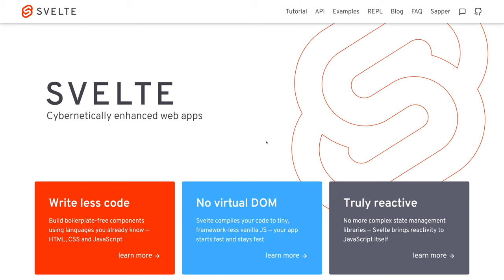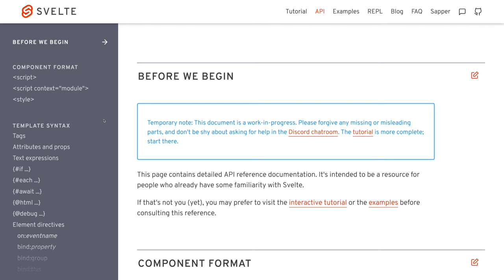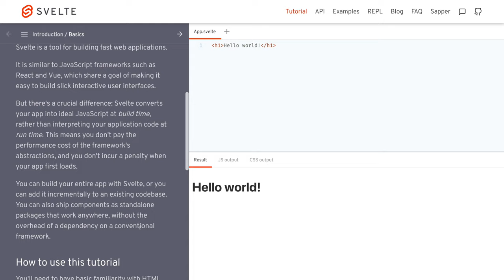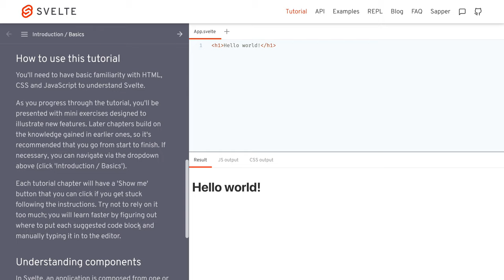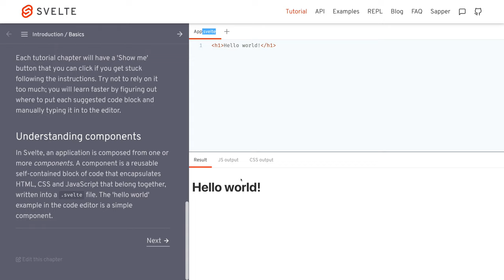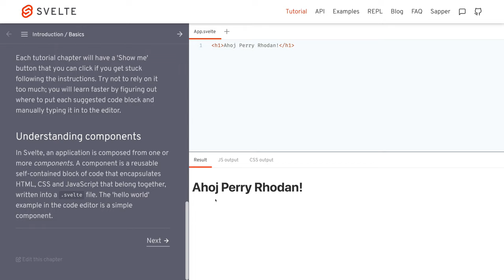1282 🍹 1a Úvod/ Základy - Svelte slovensky